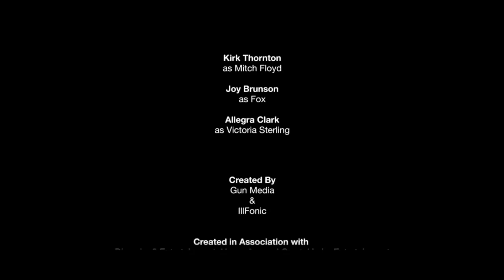friday the 13th Game